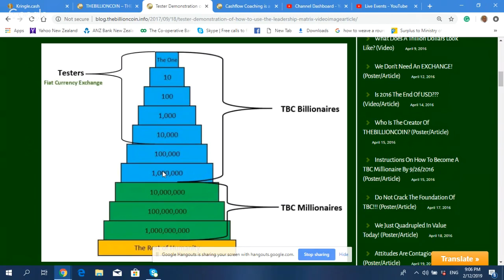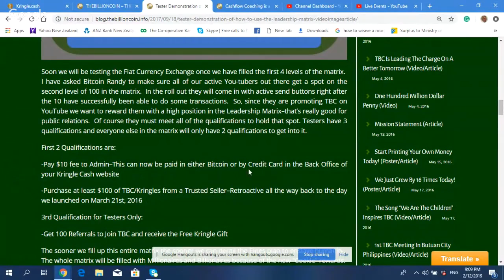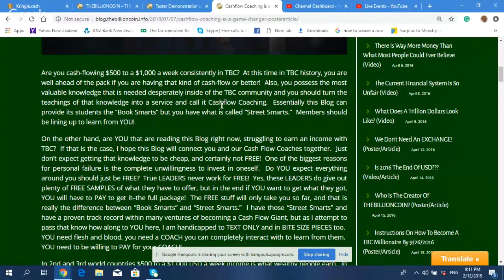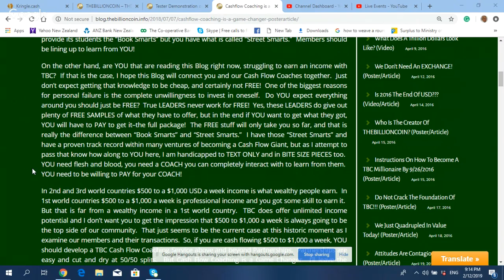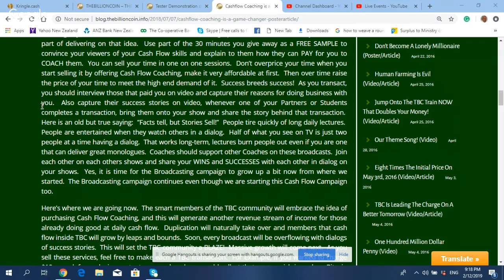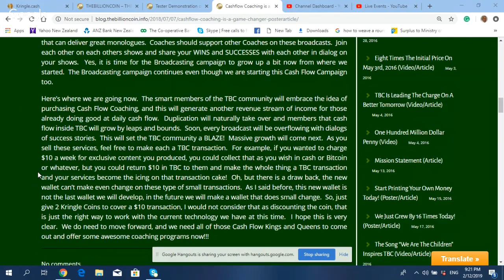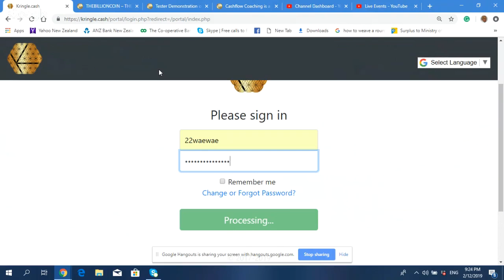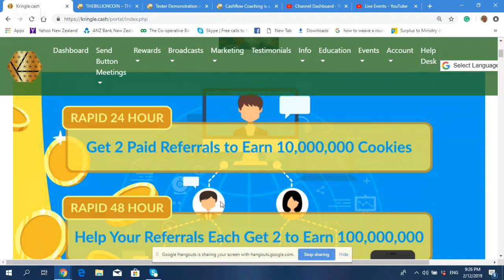Crypto Dynamic Duo Kii n Bex TBC Live Broadcast #123